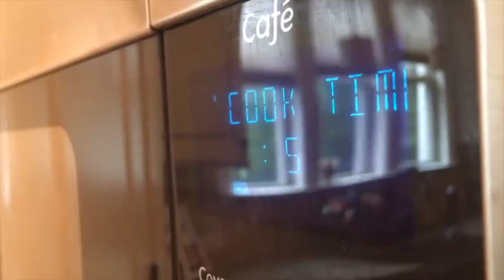Peppermint Chocolate Chip Fudge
This is the easiest fudge on the planet.  You won't be sorry your tried it!